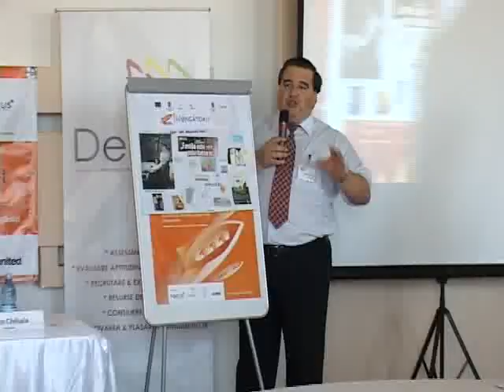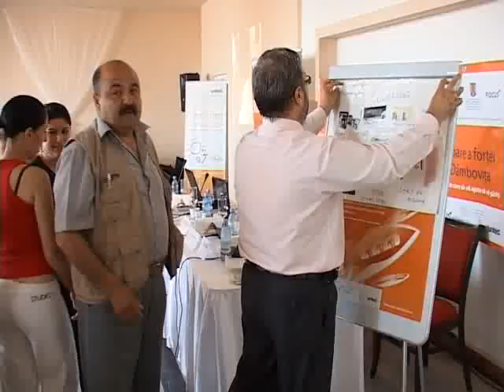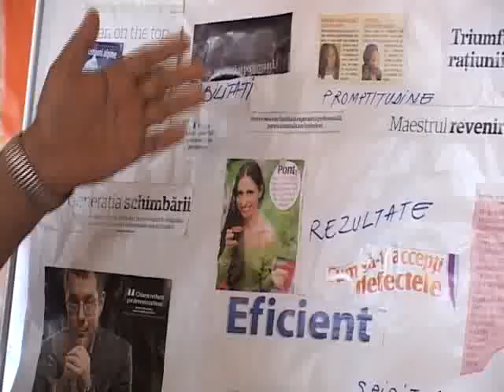seminar final REGIS 23 iunie 2011